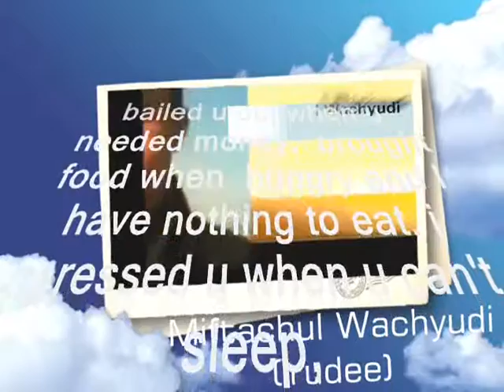Brought Food - Miftachul Wachyudi (Yudee)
sub me ill sub back

do.
do so
Money is an excellent servant, but the host
very bad.